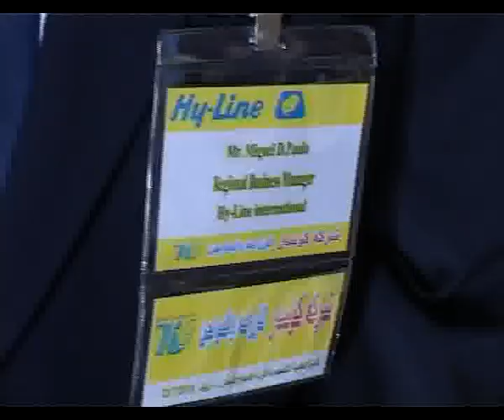Seminar on the breeding of new types of chicken in Kurdistan